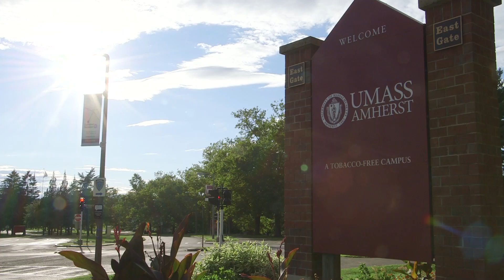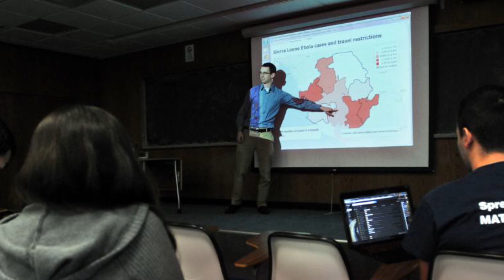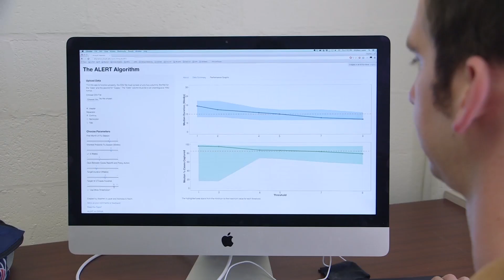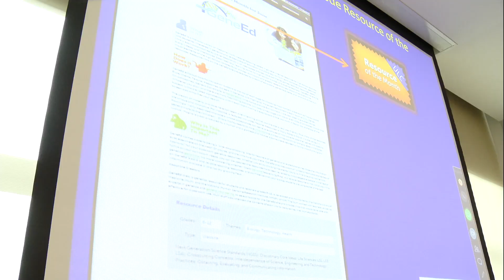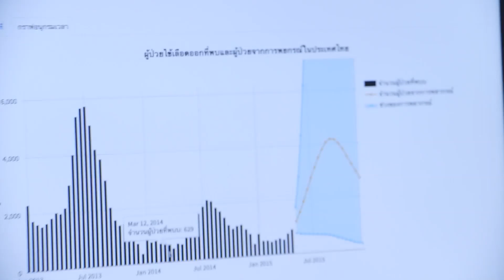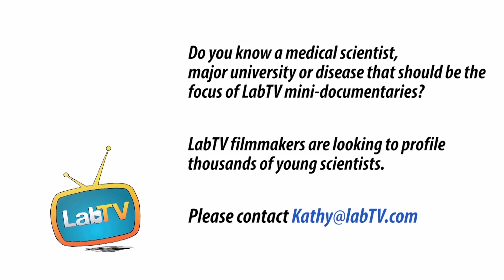Join Steve. Become a Medical Researcher!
Meet Steve Lauer, a graduate researcher in the Reich Lab at UMass Amherst. Steve's research studies ow computers can help us predict and deal with epidemics, with the goal of using computer models to predict outbreaks of Dengue fever.